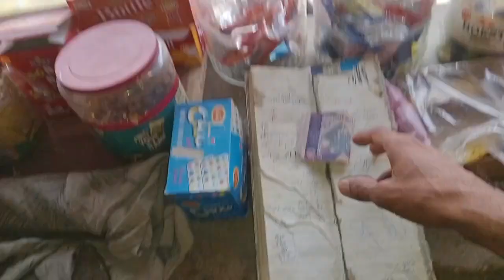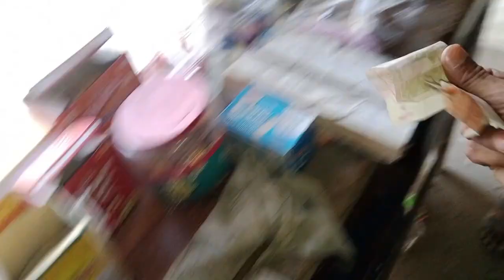اج ہمارے گاؤں بمبی لاہوریاں والی میں بہت زیادہ طوفان ایا ہے